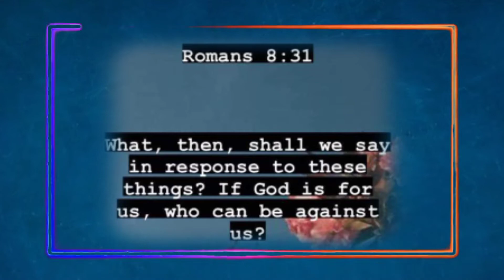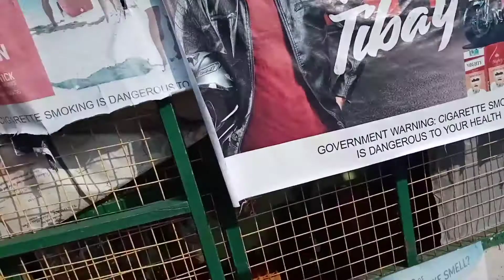Iba't - Ibang Klase Ng Barkada Kapag Lasing Na | Zoren Bambao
Sanay maka pag bigay ng konting tulong o saya ito sainyo.

Panoorin mona din tong play list ko nato para matukungan nyo kong ma reach yung requirements ni Youtube.

Twt; Zoren_Bambao

Salamat & Godbless.